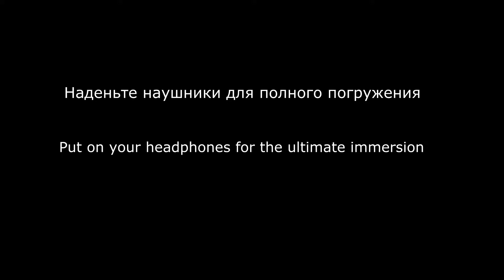Дрифт (Фонк) в дбд :)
Внеплановое видео , да.
Но поздравляю с 23 февраля :")